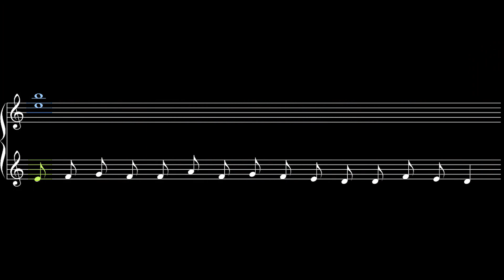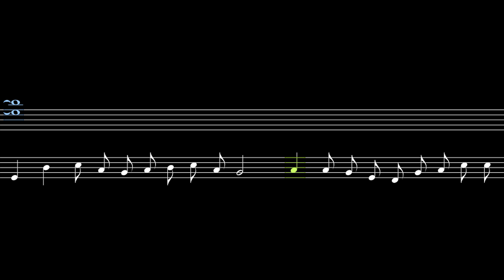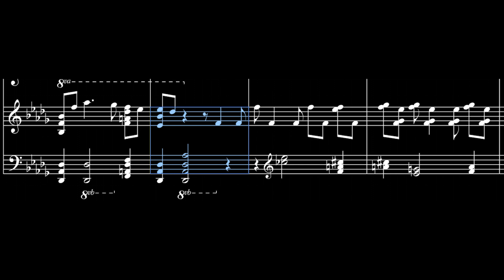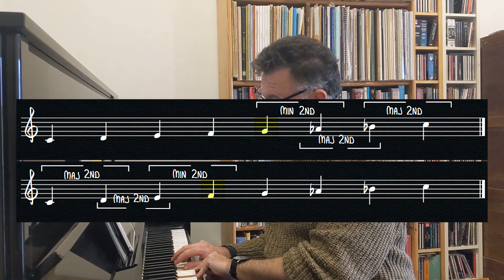What do you think about the interpretation debate? | Q+A (Part 1)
Matthew King (the Music Professor) answers the first three questions in the long-awaited Q & A session.

The questions are:

1. Who are some other female composers you believe should be highlighted more? (0:56)

2. If a mixolydian flat 6 mode exists; which is its dominant degree, and which is one example of cadence to dominant in this mode? (5:13)

3. What do you think about the interpretation debate? should we be loyal to the original score, or is it fine to get further
from it for the sake of personal touch? (e.g Pogorelich) (6:43)

All answers are unscripted and spontaneous, and therefore subject to a degree of human frailty.
More answers to your super-brainy questions will appear soon...

MUSICAL EXCERPTS USED IN THIS VIDEO

(Not sure who the recording is Ian)

Clara Schumann: Piano Sonata in G minor

Pianist : Jozef De Beenhouwer

Hildegard of Bingen: O quam mirabilis

Ensemble Vocatrix

Hildegard of Bingen: O Vis Aeternitatis

Pianist: Matthew King

Barbara Strozzi: O Maria Quam Pulchra Es

Performers: Voices of Music

Ethyl Smyth: String Quartet in E Minor

Performers: Archaeus String Quartet

Lili Boulanger: Prelude in D flat

Pianist: Matthew King

Pauline Oliveros: Deep Listening

Performers: Pauline Oliveros, Stuart Dempster, Panaiotis

Stravinsky Symphony of Psalms

The Radio Philharmonic Orchestra and Netherlands Radio Choir

Conductor: Peter Dijkstra

Beethoven: Appassionata Sonata Op 57

Pianist: Glenn Gould

Schubert B flat Sonata D 960

Pianist: Andras Schiff